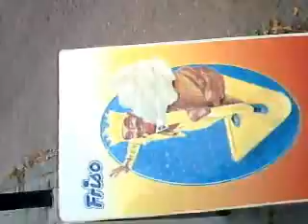The way to the Kiddy Park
THIS FILM WAS MADE AT CHIANNA'S BIRTHDAY PARTY !!!
the way from the bank towards the party back, but we stopped at the kiddy park